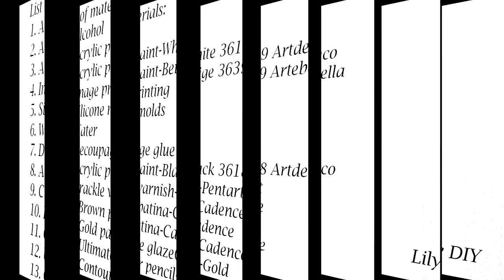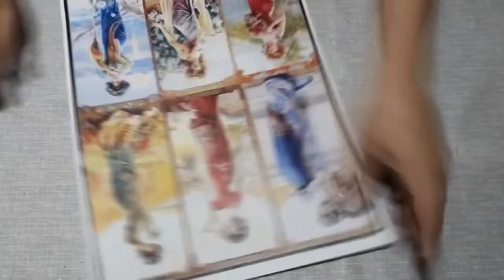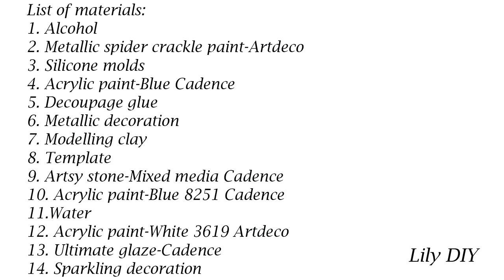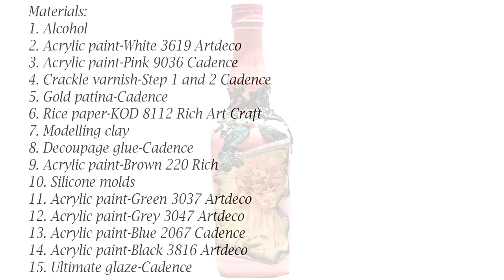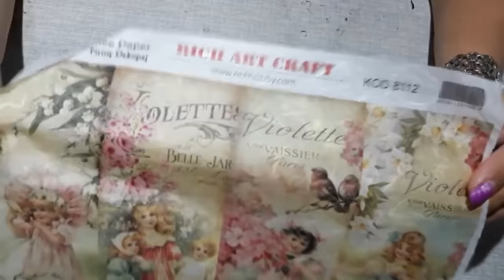TOP 5 IDEAS FOR DECOUPAGE BOTTLE / DECOUPAGE BOTTLE DECORATION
Here you can find a lot of tutorials on how to do decoupage actually. We hope you enjoy it and follow us closely.
Like our facebook and instagram page as well. Thank you!